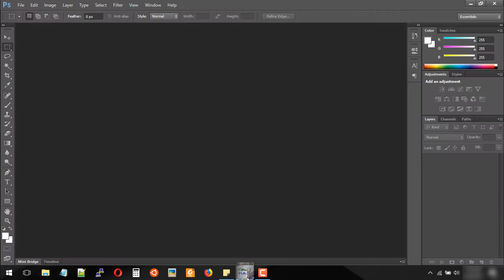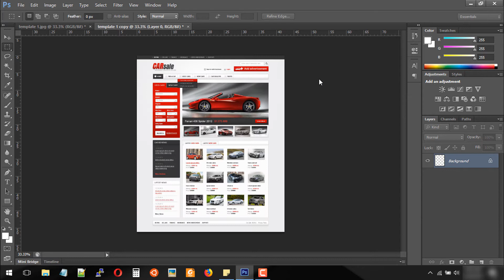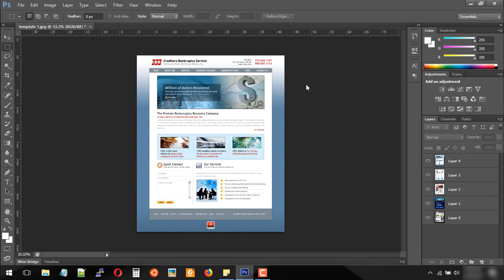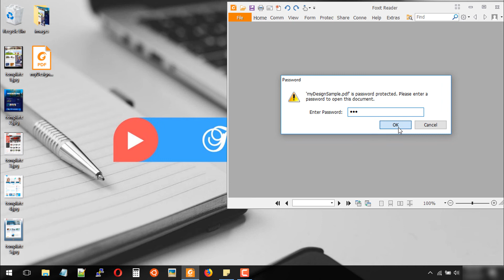Convert Multiple Images To One PDF File (Bangla)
How To Convert Multiple Images To One PDF File
How to Convert Multiple Images To One PDF File using PhotoShop
Images to PDF covert, PDF Tutorial
Multiple Images থেকে কিভাবে বানাবেন একটি Single PDF File

How To Save Complete Web Page as PDF in Google Chrome Browser | No extension or plugin require

Add our Google plus profile in your Google circle. Google Plus profile

TechiStorm